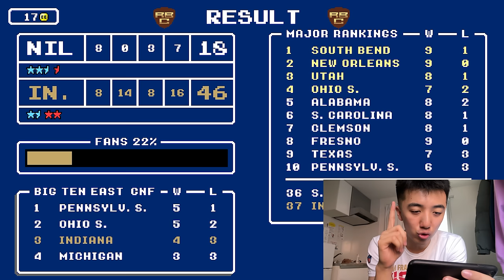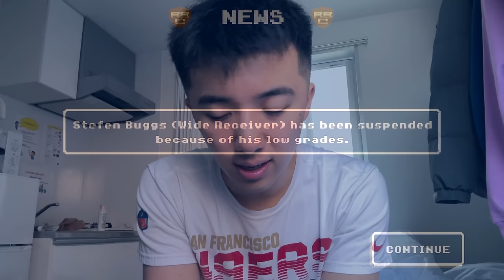The GREATEST PLAY In Retro Bowl College HISTORY (Retro Bowl College Gameplay #7)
This was one of the CRAZIEST Plays I've seen in Retro Bowl College. we back in Bloomington

Live streams!